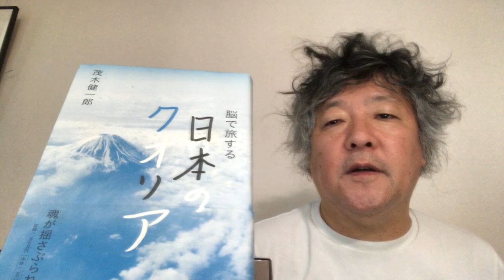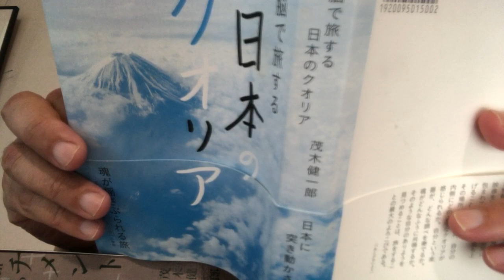脳なんでも相談室 ２０２回 脳パフォーマンス、理論神経科学者、芸術の学校教育、映画で涙する、夏バテ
新たな御質問は、下記エントリーへのコメントとして。